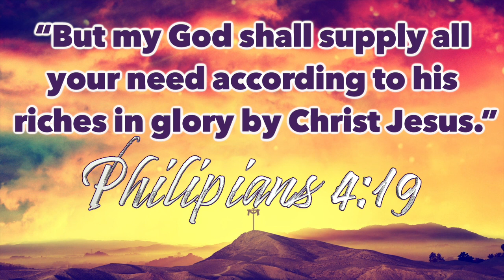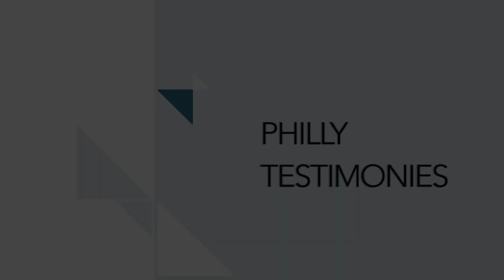PCC 9 29 19